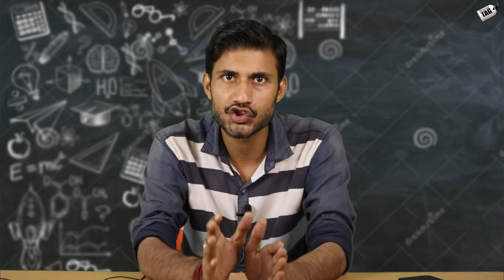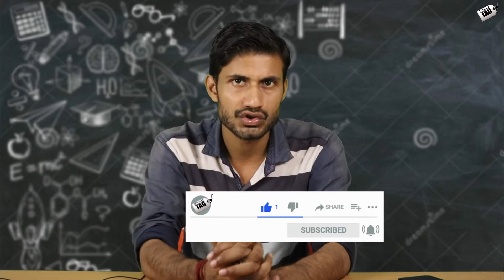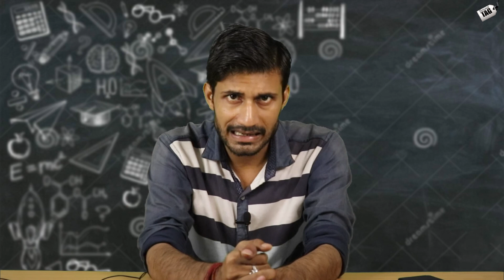MP NHM ANM Staff Nurse ADMIT CARD NOT DOWNLOADING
dosto agar aapne bhi MP NHM me ANM ya fir Staff nurse ke liye aavedan kiya he to aaj ki is video ko poora jarur dekhe kyuki aaj ki is video me hamne bataya he exam date or admit card downloading or jin logo ke admit card download nahi ho rahe he to unhe kya karna he... adhik jankari ke liye video poora jarur dekhe dhanyawaad...